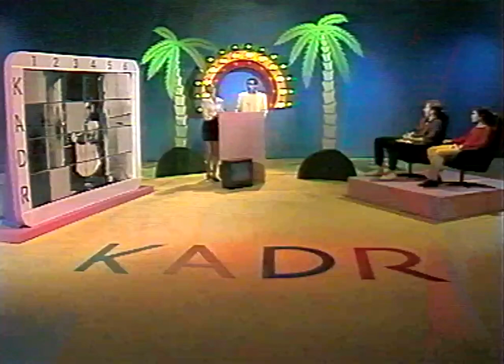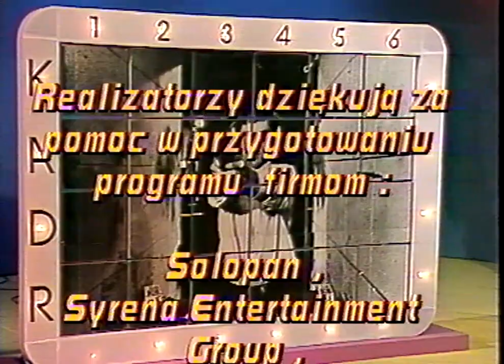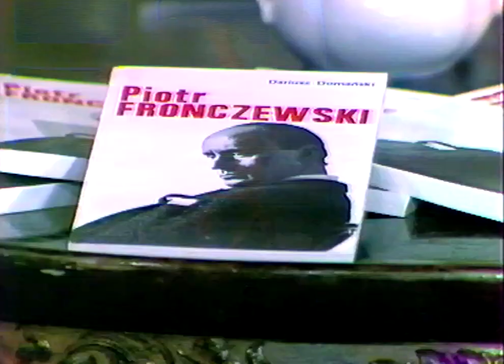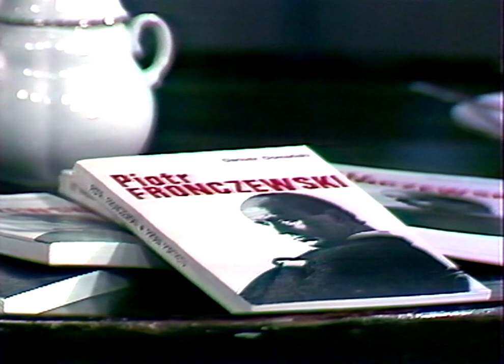1991 - Program drugi - Teleturniej Kadr (frag.) - telewizja śniadaniowa ( Fronczewski ) - 1991.09.21